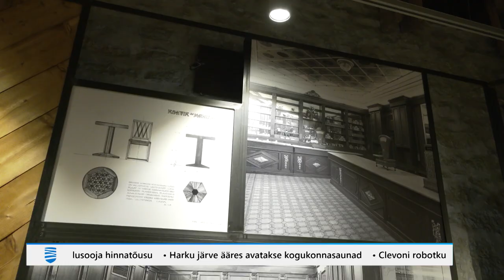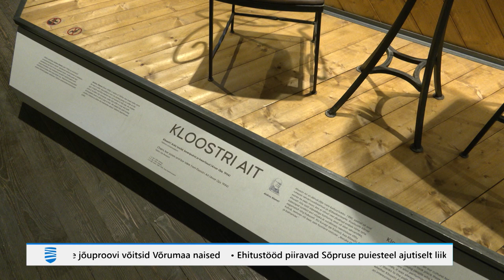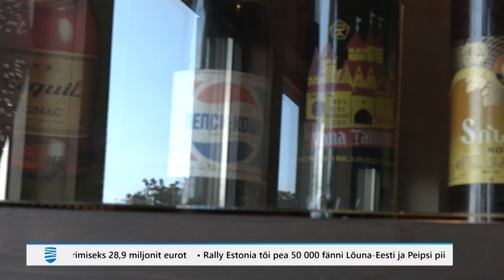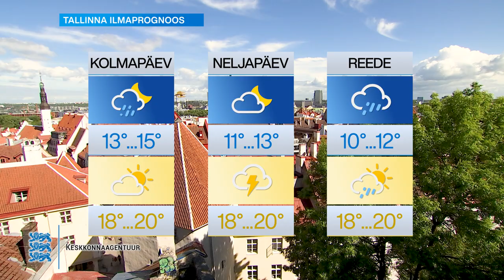22.08.2023 - Tallinna Uudised